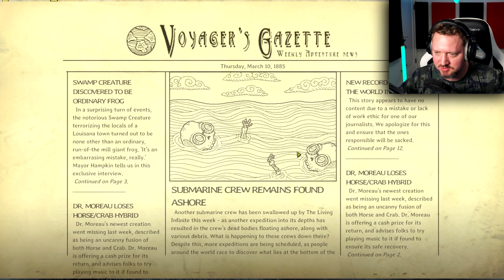Vi Skal DYBERE ELG (med ubåden)!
Jeg spiller We Need To Go Deeper med Den Mandige Elg, dudes!